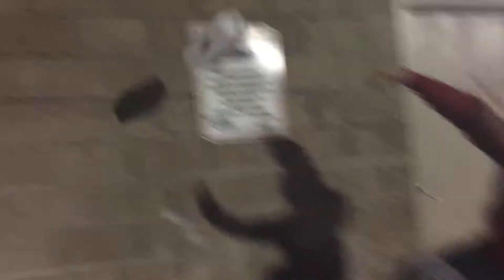Crispy cream curry